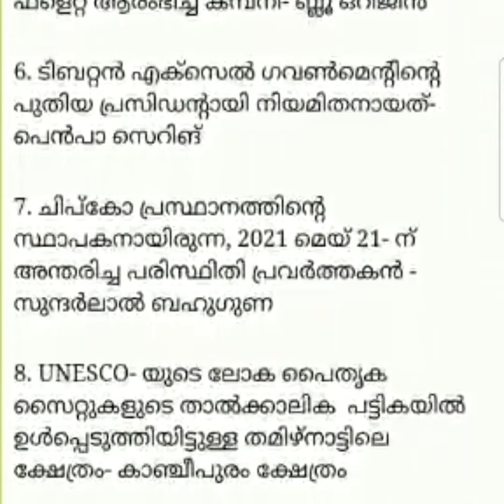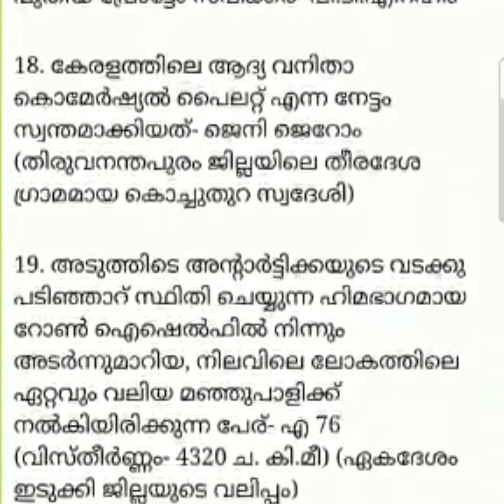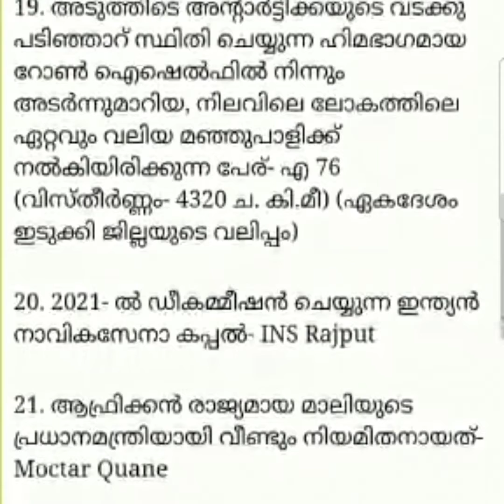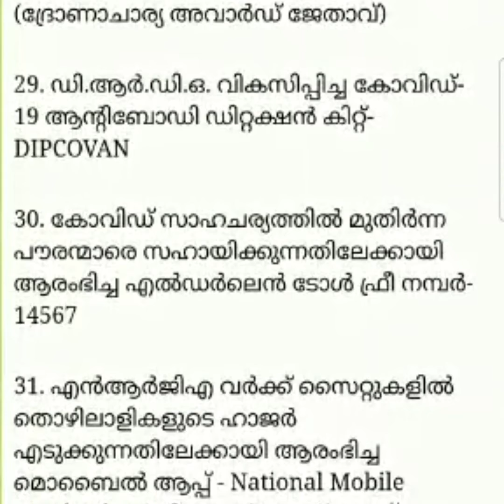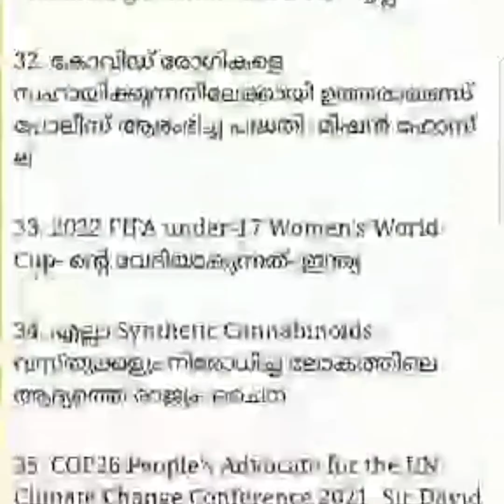9th June 2021